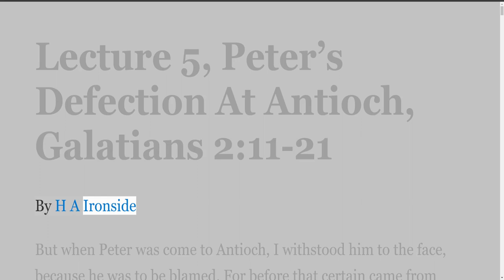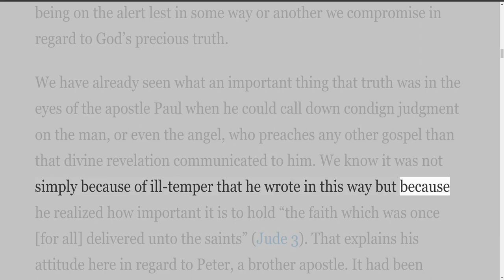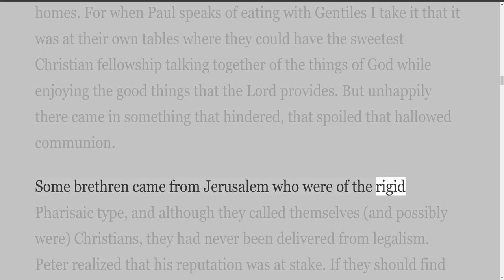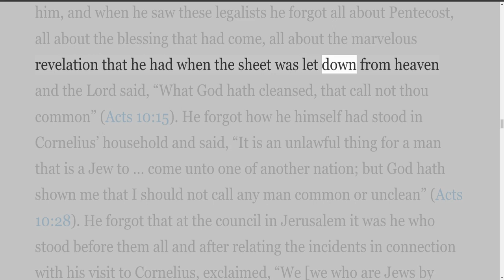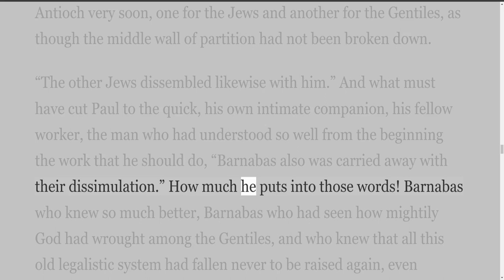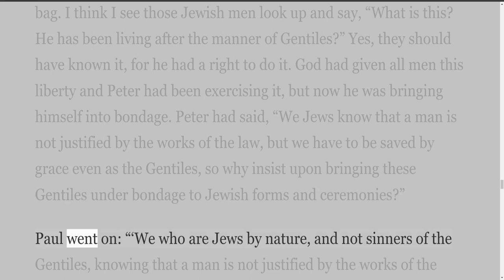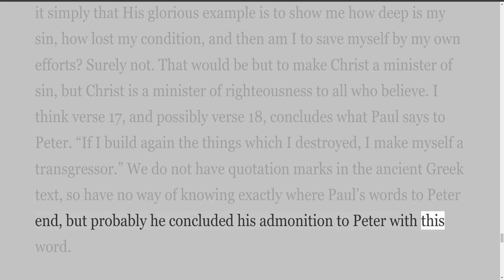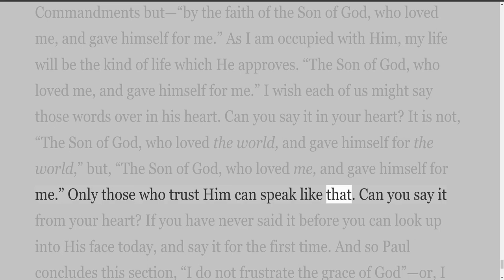Lecture 5 Peter’s Defection At Antioch Galatians 2:11 21, by H A Ironside